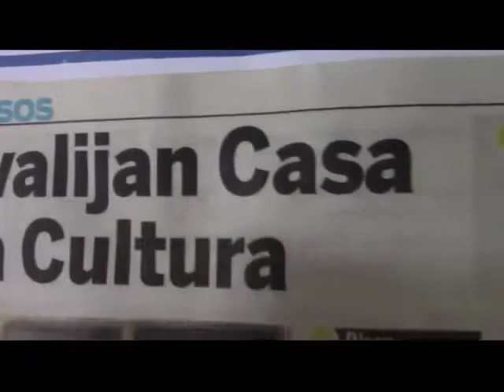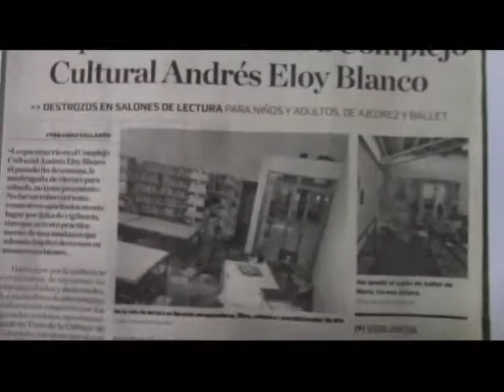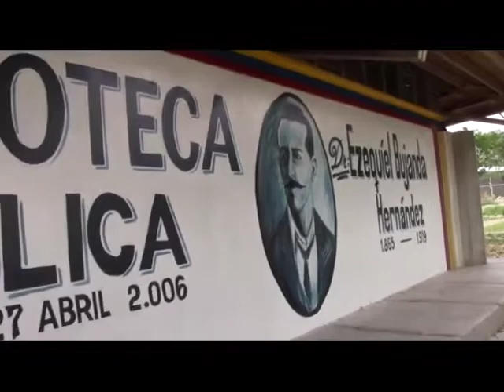ReporteEnLaCalle: Agresión contra La Casa de Cultura Andrés Eloy Blanco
La Casa de Cultura de Cabudare "Andrés Eloy Blanco" ha sido blanco de agresiones,saboteo y vandalismo por sectores de la derecha que aspiran apoderase de este espacio que ha sido recuperado por los colectivos de cultura popular.